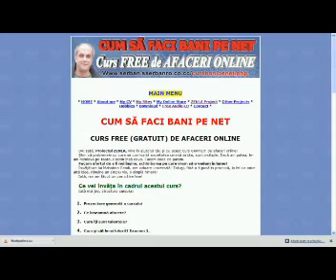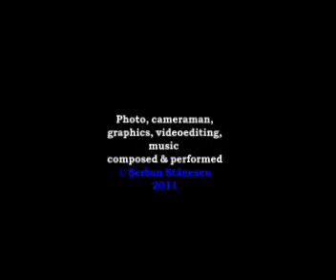Talent plus munca plus perseverenta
Talent + munca + perseverenta = bani pe net. Curs FREE de afaceri online, "Cum sa faci bani pe net"